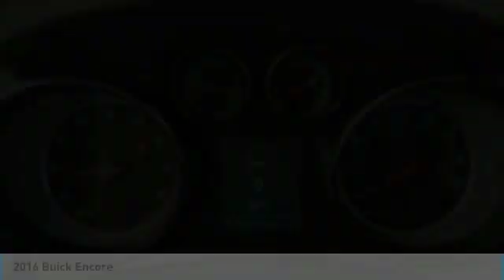2016 Buick Encore Roseville, Fridley, St. Paul, Minneapolis 10226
Rosedale Chevrolet
2845 Interstate 35 W

6 YEAR 100,000 MILE WARRANTY!!! EPA 30 MPG Hwy/23 MPG City! LOW MILES - 32 252! All Wheel Drive Turbo Back-Up Camera WiFi Hotspot Onboard Communications System TRANSMISSION 6-SPEED AUTOMATIC ELEC... ENGINE ECOTEC TURBO 1.4L VARIABLE VA... Alloy Wheels SEE MORE! KEY FEATURES INCLUDE: All Wheel Drive Back-Up Camera Onboard Communications System Aluminum Wheels WiFi Hotspot Privacy Glass Keyless Entry Steering Wheel Controls Child Safety Locks Electronic Stability Control. OPTION PACKAGES: AUDIO SYSTEM AM/FM/SIRIUSXM STEREO WITH MP3 CD PLAYER IntelliLink with 7 diagonal color LCD display USB port Radio Data System (RDS) and auxiliary input jack (STD) TRANSMISSION 6-SPEED AUTOMATIC ELECTRONICALLY-CONTROLLED WITH OVERDRIVE includes Driver Shift Control (STD) ENGINE ECOTEC TURBO 1.4L VARIABLE VALVE TIMING DOHC 4-CYLINDER SEQUENTIAL MFI (138 hp [102.9 kW] @ 4900 rpm 148 lb-ft of torque [199.8 N-m] @ 1850 rpm) (STD). Buick Encore with QUICKSILVER METALLIC exterior and EBONY interior features a 4 Cylinder Engine with 138 HP at 4900 RPM*. EXPERTS CONCLUDE: The 2016 Buick Encore features comfortable front seats and a high seating position that offers a commanding view of the road. -Edmunds.com. Great Gas Mileage: 30 MPG Hwy. BUY WITH CONFIDENCE: CARFAX 1-Owner OUR OFFERINGS: STREAMLINE YOUR NEXT AUTO BUYING EXPERIENCE Our Goal is to Find a Vehicle that meets all of your needs Supply you with our best price Get a profesional trade appraisal Estimate on payments finance terms and options ALL IN LESS THAN 45 MINUTES Pricing analysis performed on 2/5/2020. Horsepower calculations based on trim engine configuration. Fuel economy calculations based on original manufacturer data for trim engine configuration. Please confirm the accuracy of the included equipment by calling us prior to purchase.